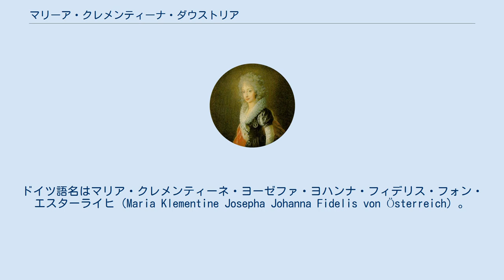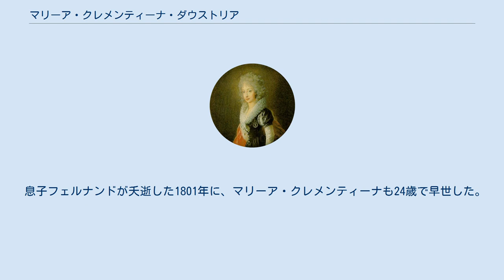マリーア・クレメンティーナ・ダウストリア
皇族・王族の妃
マリーア・クレメンティーナ・ダウストリア（イタリア語: Maria Clementina d'Austria, 1777年4月24日 - 1801年11月15日）は、両シチリア王フランチェスコ1世の最初の妃。
フランチェスコの即位前に死去したため、王妃にはならなかった。
ドイツ語名はマリア・クレメンティーネ・ヨーゼファ・ヨハンナ・フィデリス・フォン・エスターライヒ（Maria Klementine Josepha Johanna Fidelis von Österreich）。
 神聖ローマ皇帝レオポルト2世とその皇后マリア・ルドヴィカの娘として、ヴィラ・ディ・ポッジョ・インペリアーレ（フィレンツェ）で生まれた。
 1797年7月、フォッジャでナポリとシチリア（当時まだ両シチリア王国に統合されていない）の王太子で、父方でも母方でも従弟に当たるフランチェスコと結婚した。
なお、1790年にマリーア・クレメンティーナの兄である皇帝フランツ2世およびトスカーナ大公フェルディナンド3世が、フランチェスコの姉マリア・テレーザおよびルイーザ・マリアとそれぞれ結婚している。
 マリーア・クレメンティーナは夫フランチェスコとの間に1男1女をもうけた。
 息子フェルナンドが夭逝した1801年に、マリーア・クレメンティーナも24歳で早世した。
 ^ ネーゲル、p.209